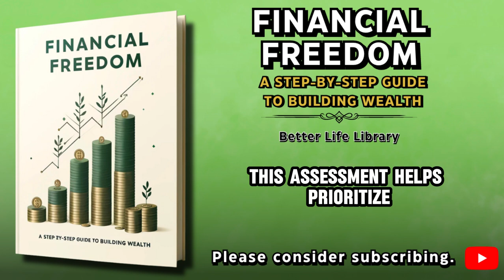Financial Freedom: The Ultimate Step-by-Step Guide to Building Wealth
📚Description:
Unlock the secrets to financial independence with "Financial Freedom: The Ultimate Step-by-Step Guide to Building Wealth." This comprehensive guide is your roadmap to achieving lasting wealth and security. Learn how to diversify your income streams, master budgeting, and investing wisely. With practical advice and actionable steps, this audiobook will transform your financial future. Start your journey to prosperity today and enjoy the peace of mind that comes with financial freedom. 📈💰

🌟 Highlights:

Proven strategies for increasing income and reducing expenses
Expert tips on investing in stocks, bonds, real estate, and more
Essential advice on risk management and insurance
Comprehensive estate planning to protect your legacy
Techniques to stay disciplined and adapt to financial changes
Listen now on Better Life Library and take the first step towards a richer, more secure future. 🎧✨